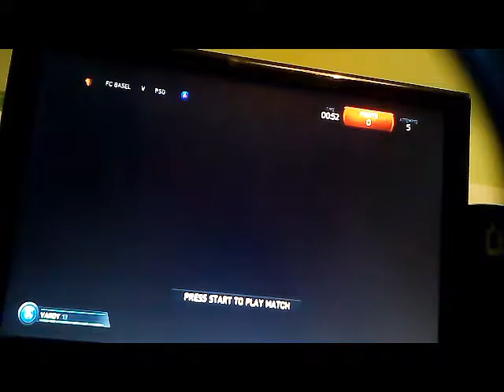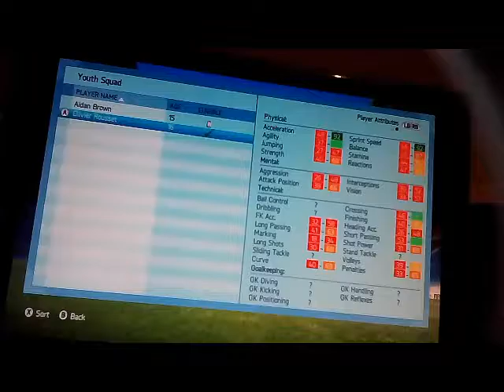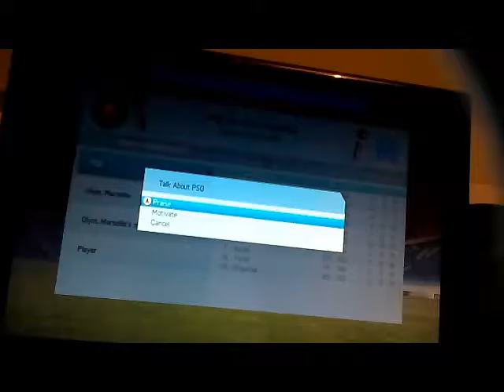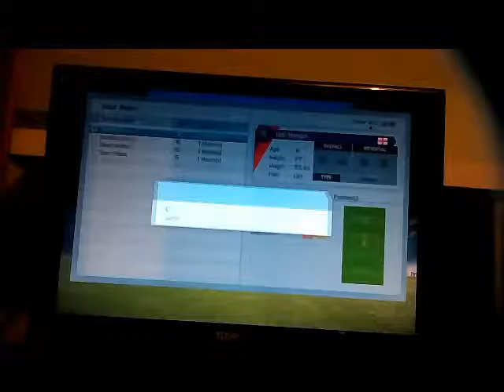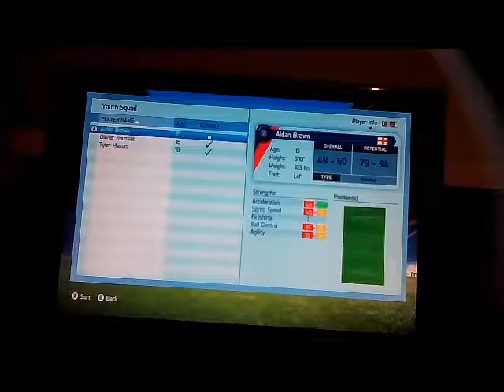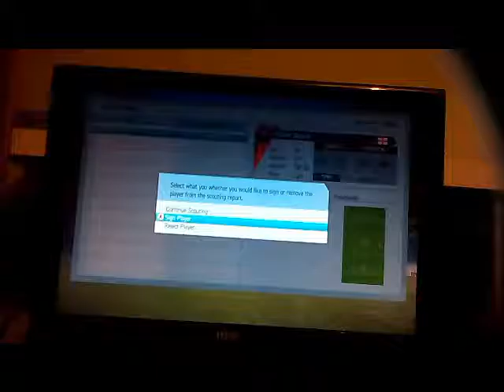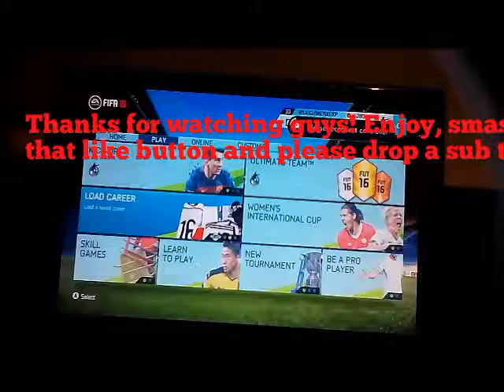Psg career mode#13 - shock defeat in champions league?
Hello and welcome back to the thirteenth episode of the Psg career mode series! Today I play Basel in the champions league; what happens next?